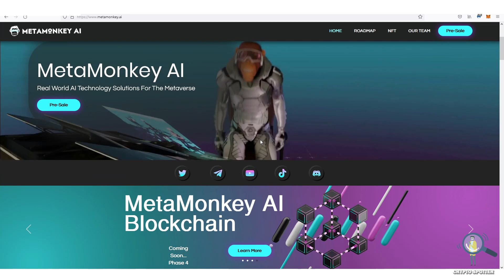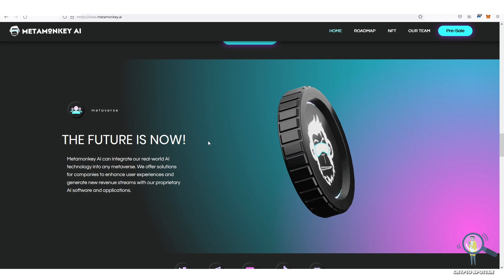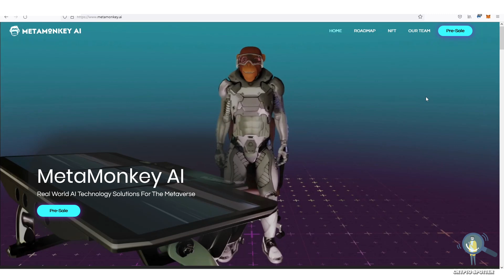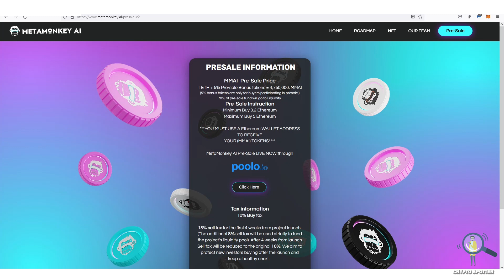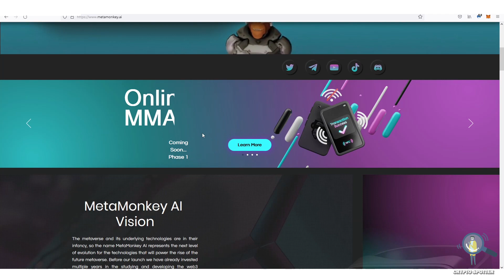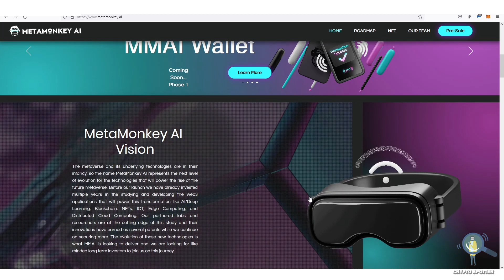🚨METAMONKEY AI PRESALE - Should You Jump on The Bus? Can it 100x❓🔥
In this video we are going to talk about metamonkey Ai Presale